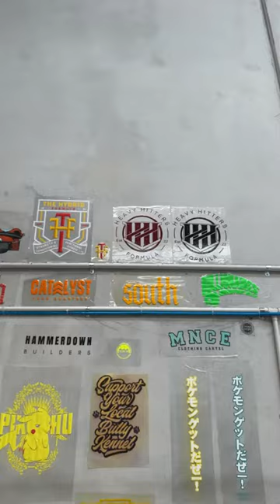Work horse 🐎 on ways 💰